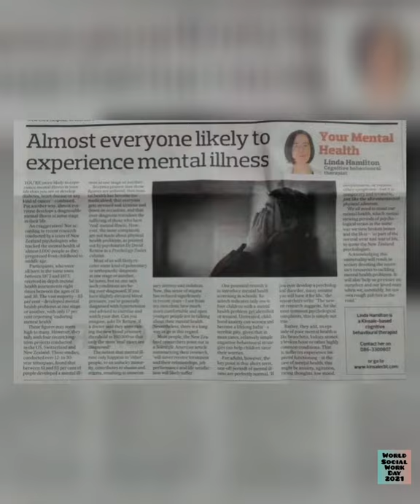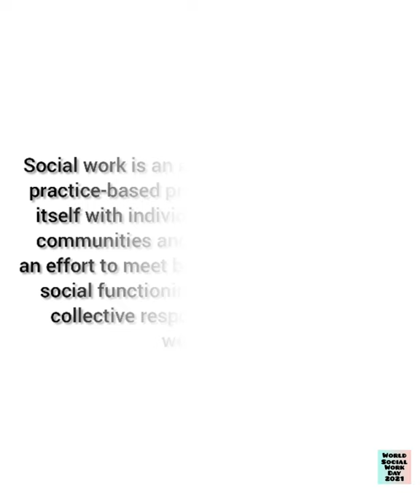Just Be Aware Of our PROBLMES; we the SOCIAL WORKERS are here to help you. Psychiatric social Work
"TO ASSURE THE SMILE ON YOUR FACE"

Social work is an academic discipline and practice-based profession that concerns itself with individuals, families, groups, communities and society as a whole in an effort to meet basic needs and enhance social functioning, self-determination, collective responsibility, and overall well-being